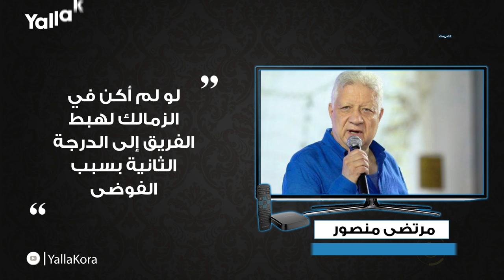"لو لم أكن موجودا لهبط الزمالك".. أبرز تصريحات الإثنين 28 أكتوبر